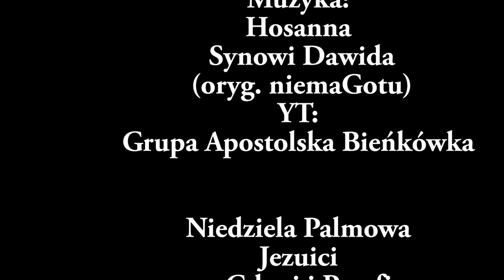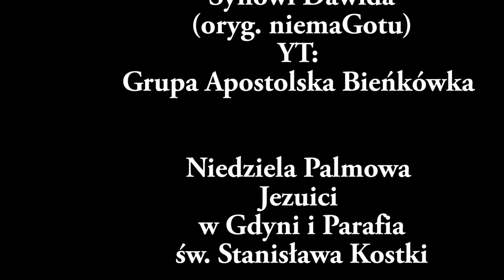Niedziela Palmowa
Jezuici w Gdyni i Parafia św. Stanisława Kostki. Muzyka: Hosanna Synowi Dawida (oryg. niema Go tu) Grupa Apostolska Bieńkówka na YT Polecamy i zachęcamy dać "suba" i łapkę Grupa młodych ludzi, którzy z pasją i miłością pragną głosić światu Dobrą Nowinę. Dziękujemy.